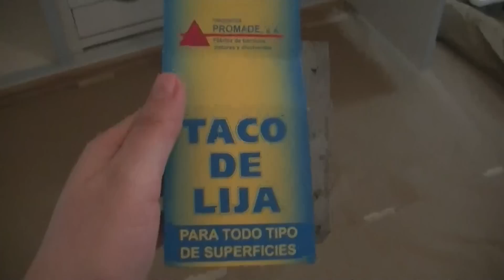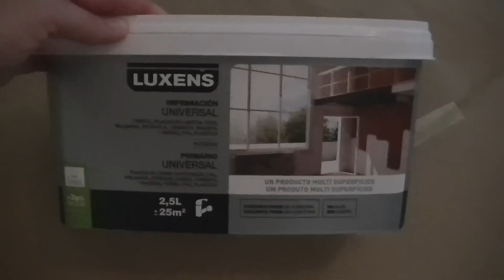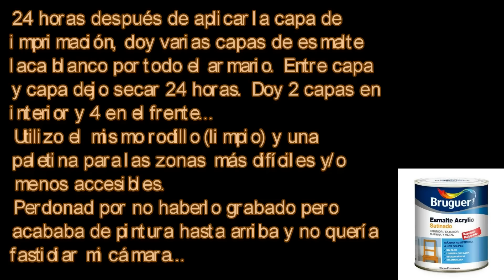Como restaurar y pintar un armario y mueble (escritorio) antiguo